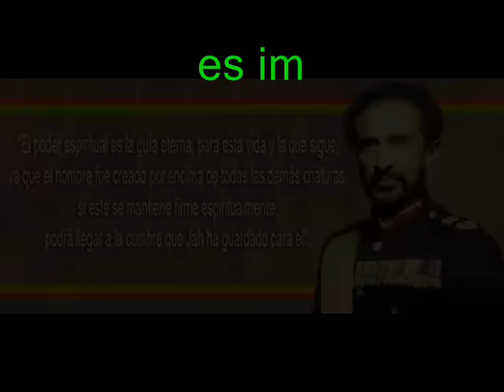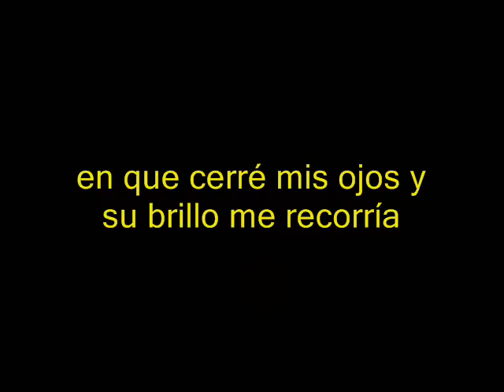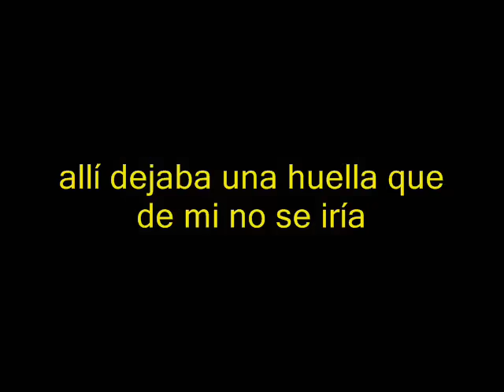Zona Ganjah - Me levante (imagenes y letras)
Me gusta la letra y aproveche para hacer un video para todos los que quieran escuchar/mirar la cancion desde youtube.

"Ya sus palabras siento en una melodía, por aquel día en que cerré mis ojos y sentí bajar su energía, en que cerré mis ojos y su brillo me recorría, en que sentí su fuerza!.. Lagrimas de mis ojos caían no sabía que tanto poder y gloria poseía mi dulce guía, simple armonía, simple perfección leía, allí dejaba una huella que de mi no se iría!"